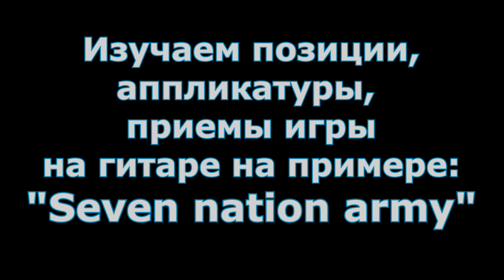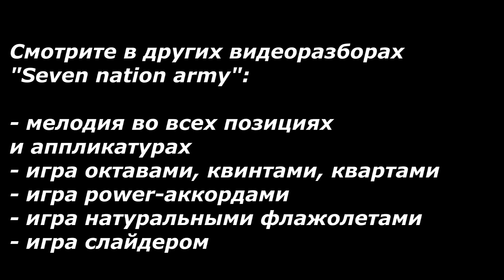Seven Nation Army - slap & tapping (Guitar lesson)_7ч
В цикле данных видео на примере композиции «Seven Nation Army» рассматриваются многочисленные варианты игры и приемы на гитаре:
- мелодия во всех позициях и аппликатурах
- игра октавами, квинтами, квартами
- игра power-аккордами
- игра слэпом и тэппингом с перкуссивными приемами
- игра натуральными и искусственными флажолетами
- игра слайдером на грифе

В этом видео на примере известной песни "Seven nation army" показаны варианты игры слэпом и тэппингом, а также - добавление перкуссивных приемов игры.

Буду рад любой поддержки каналу :)
№ карты сбербанка: 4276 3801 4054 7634

Тайм-лайн:
00:00 - заставка
00:12 - Демо
01:33 – о тэппинге
03:49 – тэппинг + «бочка»
05:40 – тэппинг + «бочка» с «томом»
06:55 – о слэпе
11:32 – мелодия слэпом
12:56 – слэп с перкуссией